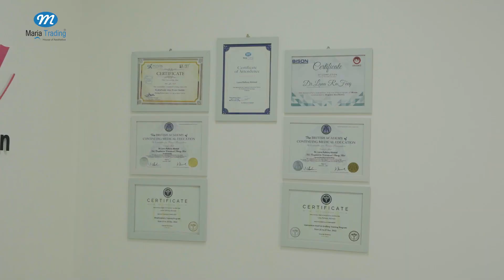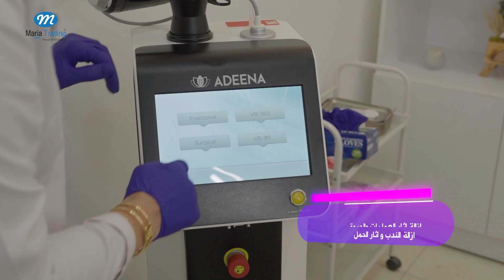دکتۆرە لانه رفيق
ناونيشان : هەولێر - گوندی ئیتالی ١
ئامێری ئەدیینا